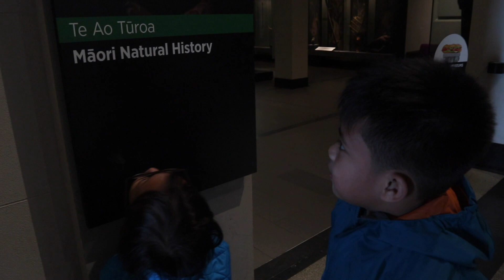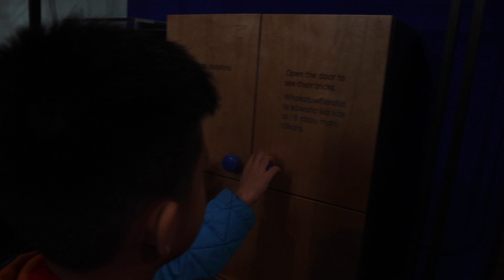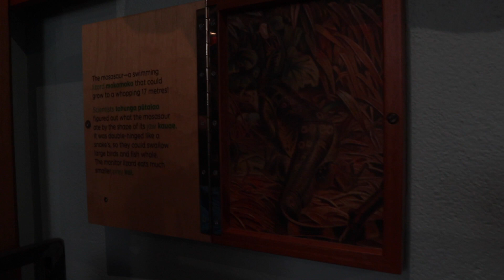DAY AT THE MUSEUM (AUCKLAND WAR MEMORIAL MUSEAUM)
If you want to suggest any activities that you want us to make on our next video or review any things such as toys or any products, we are very happy to do it for you. :)

Just send us a direct message on our